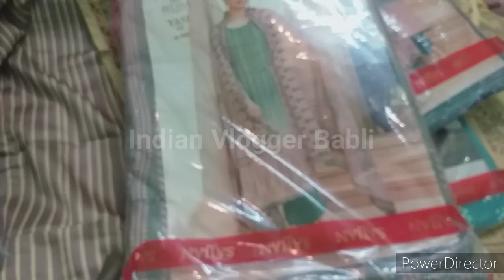रॉयल लुक के सूट katran Market | Simple Stylish & Elegent Suit|Wholesale Retail ladies Suit..घर बैठे